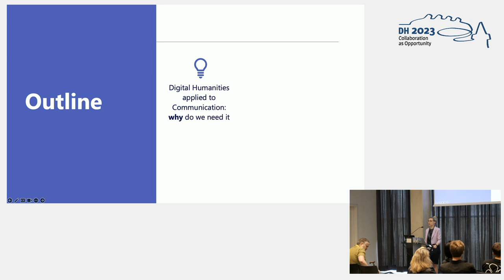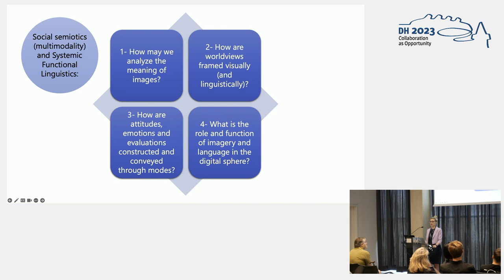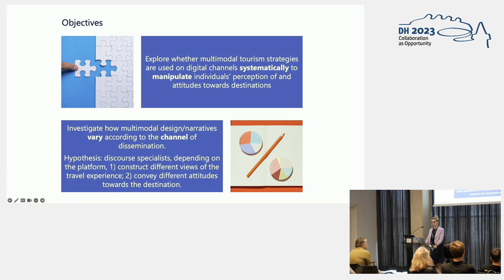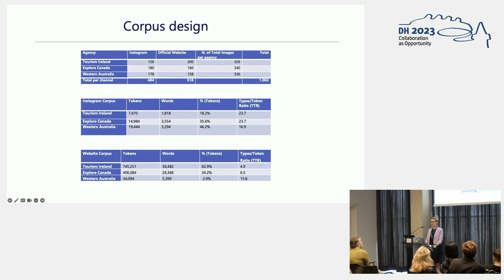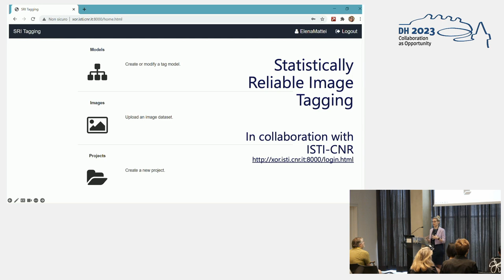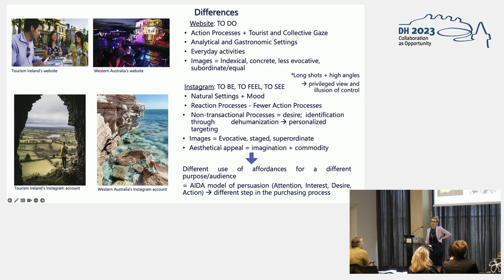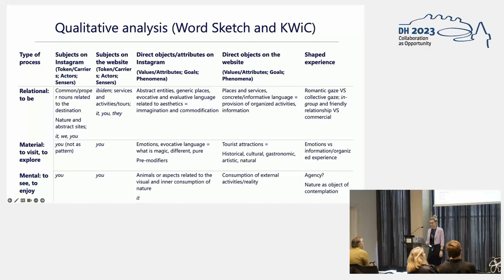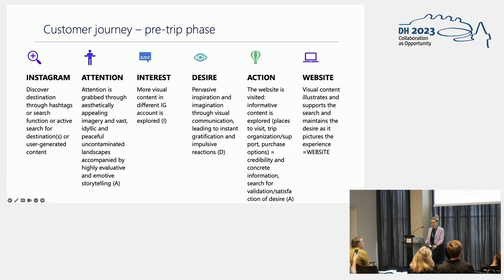Investigating multisemiotic persuasive practices by integrating computational methods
This video features the presentation "Investigating multisemiotic persuasive practices by integrating computational methods and complementary theoretical frameworks. A Data-driven Approach to Digital Tourism Discourse Based on Systemic Functional Linguistics and Empirical Multimodality" by Elena Mattei, presented at the ADHO Digital Humanities Conference 2023 (DH2023) in Graz, which was hosted by the Department of Digital Humanities (formerly ZIM) of the University Graz.